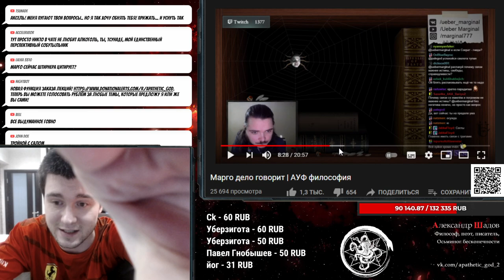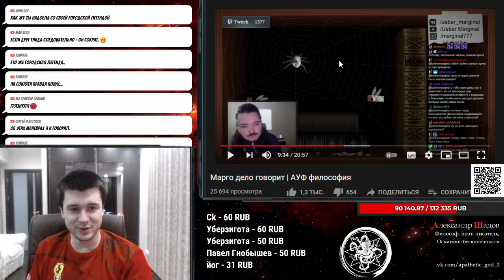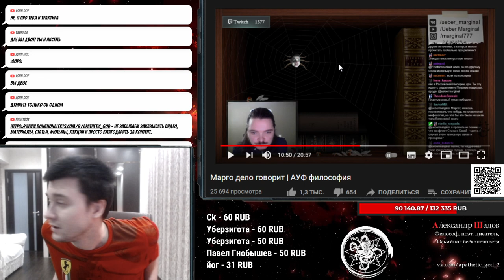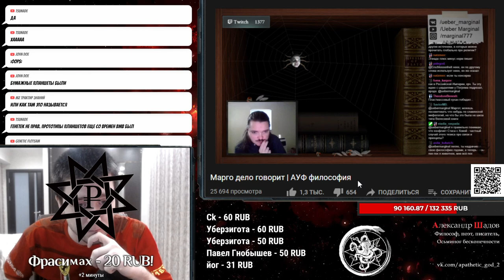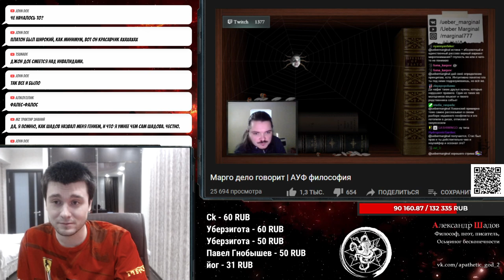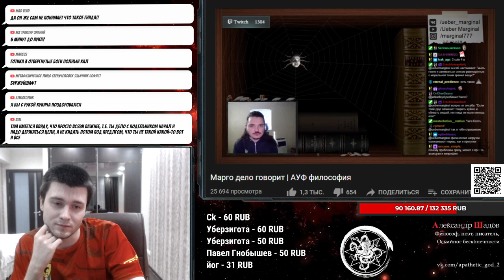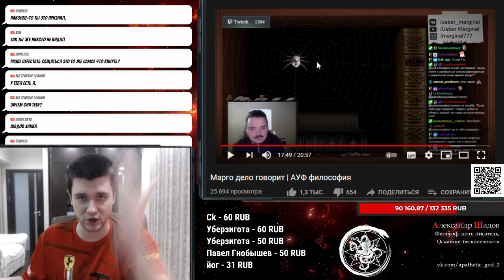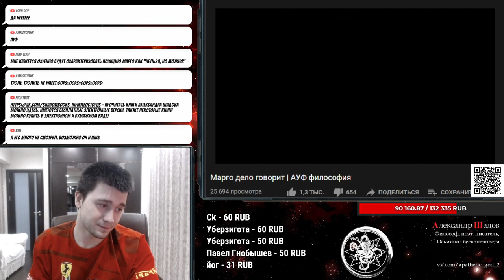Убермаргинал. АУФ - Аналитическая Универсальная Философия. Живи по понятиям. Не кидай пацанов.